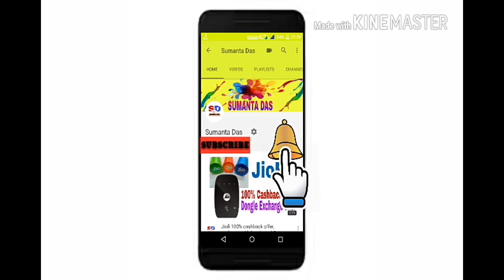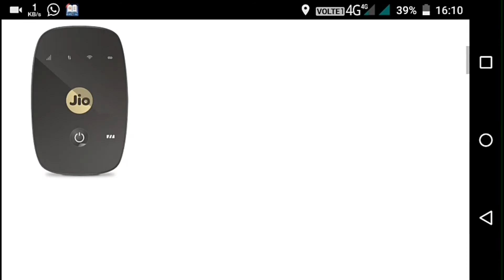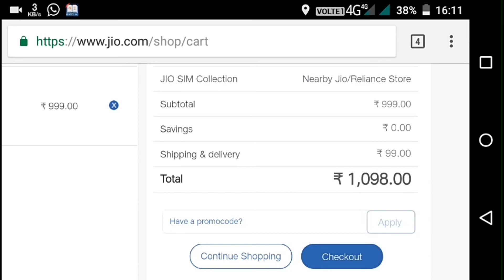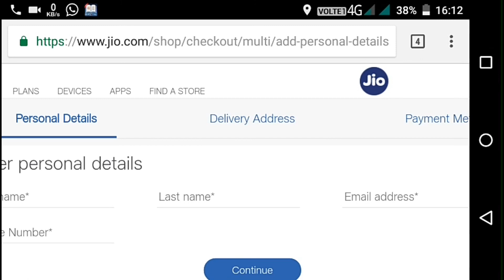Jiofi Offer just at 999/- only , jiofi festive celebration offer details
Jiofi booking process. Jio latest offer between 20th sep to 30th September. Buy a Jiofi just at 999/- only.limited offer for this durga puja festival.